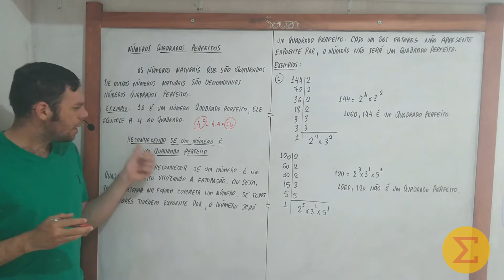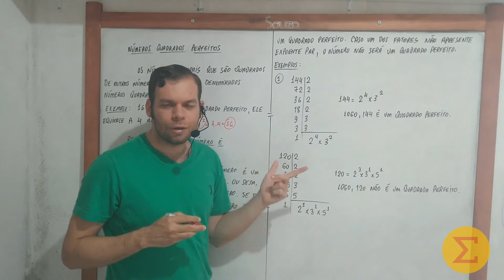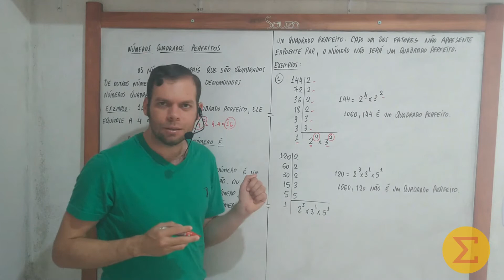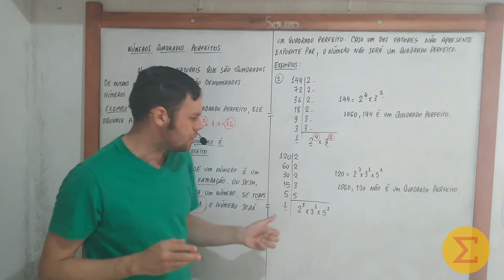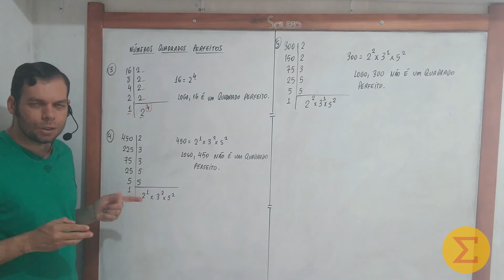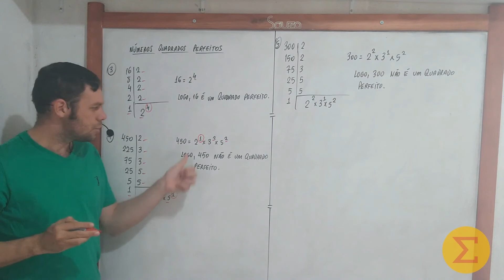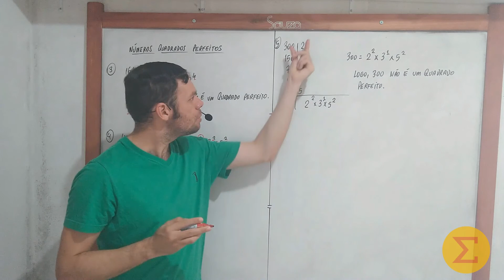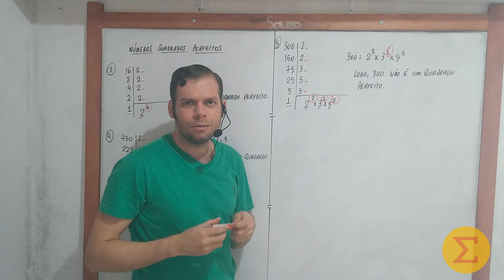Números Quadrados Perfeitos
nessa aula apresenteremos a fatoração como uma maneira de descobrir se um número é ou não um quadrado perfeito.